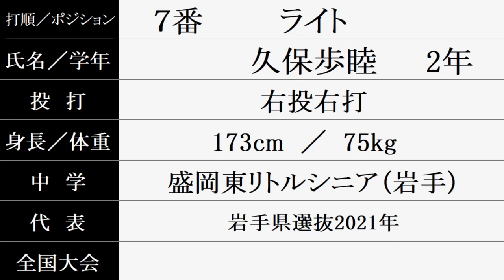盛岡大付 新チーム『スタメン紹介』2023秋季大会 Vs.盛岡誠桜戦 目指せ甲子園！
2023/8/26 きたぎんボールパーク
岩手県高校野球秋季大会 盛岡地区第1・第2代表決定戦 1回戦
盛岡誠桜 4-2 盛岡大付